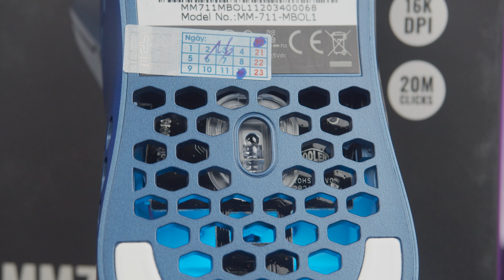Cooler Master MM711 Metallic Blue | HANOICOMPUTER Quick Review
Cooler Master MM711 Metallic Blue Quick Review

Mua hàng ngay tại HANOICOMPUTER để hưởng chính sách dịch vụ tốt nhất.
✅ Đổi mới trong 15 ngày nếu có lỗi của nhà sản xuất
✅ Trả bảo hành tại nơi sử dụng
✅ Bảo hành tận nơi cho doanh nghiệp
🌏 HANOICOMPUTER., JSC - HI END COMPUTER WORLD